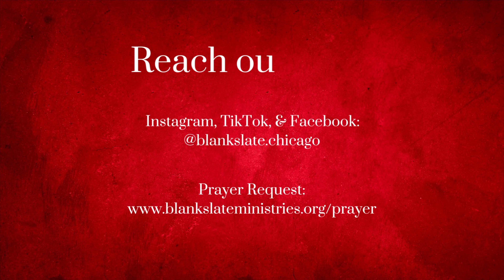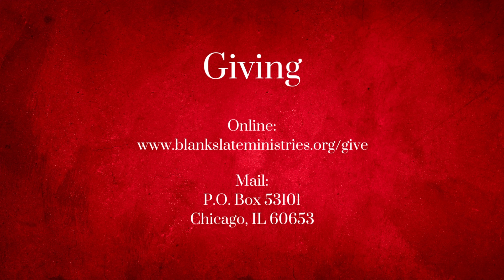D.T. Ep. 384 - Part 63: Revelation 18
Topic: End Time Prophecy - Part 63: Revelation 18

11/2/2023